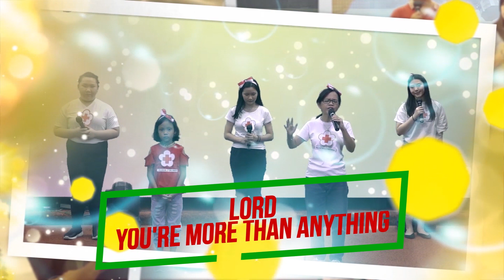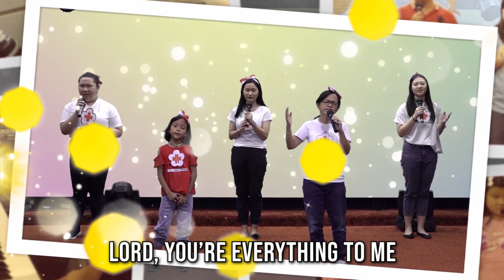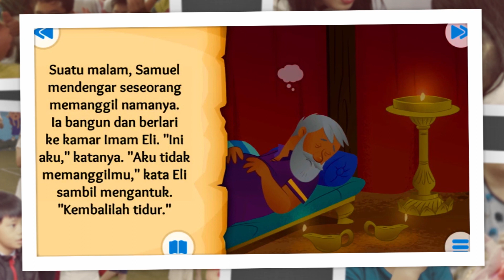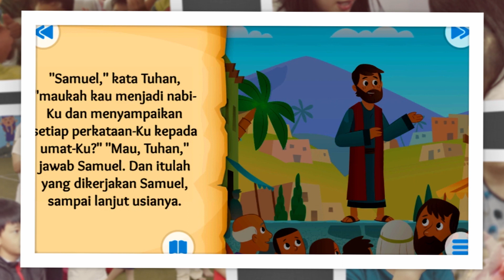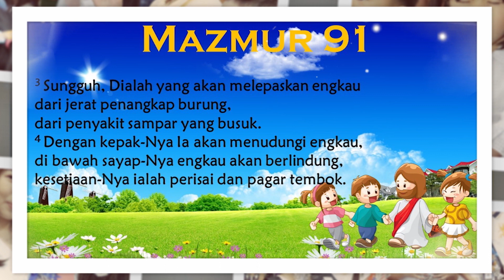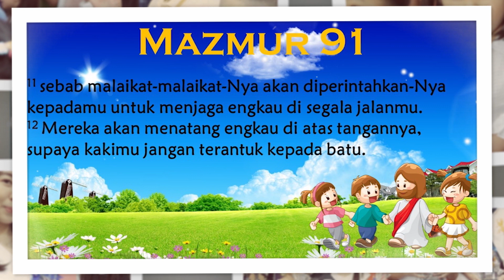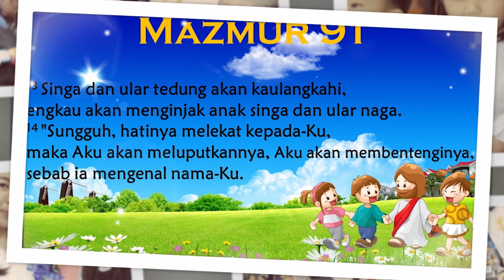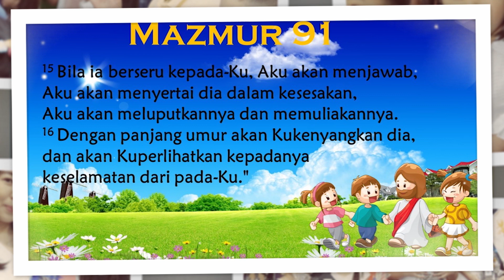Sekolah Minggu Online - Little Kings GBI GMCC - 6 September 2020 (Tuhan Yesus Memanggil)